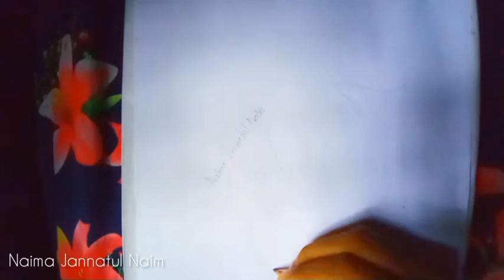mother's love | how to draw mother and child | art's of Naima | মা ও সন্তান|| easy drawing